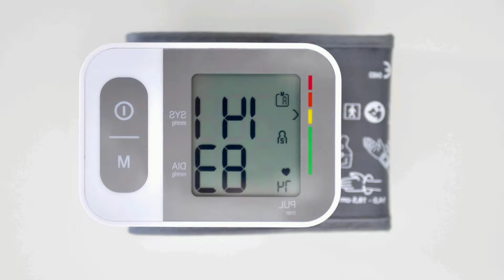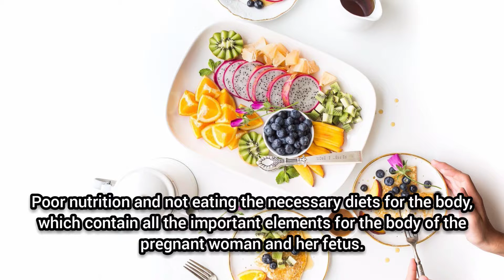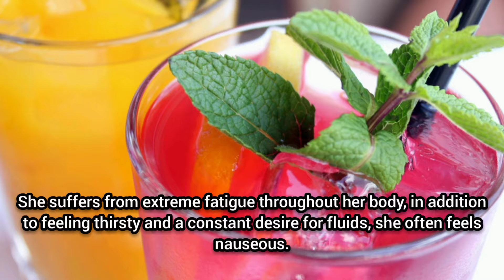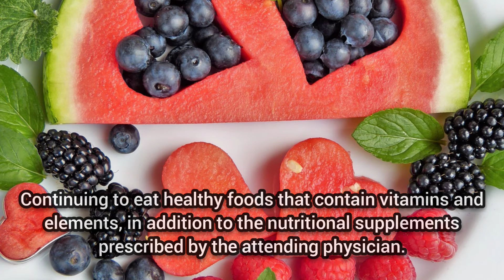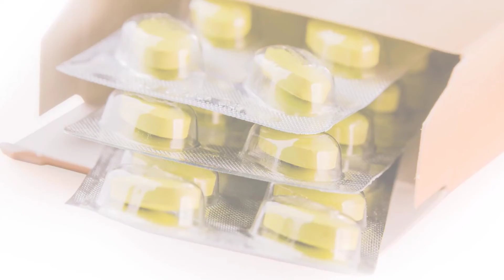Low blood pressure in pregnant women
Treatment of low blood pressure in pregnant women

Artist's name Vibe Tracks